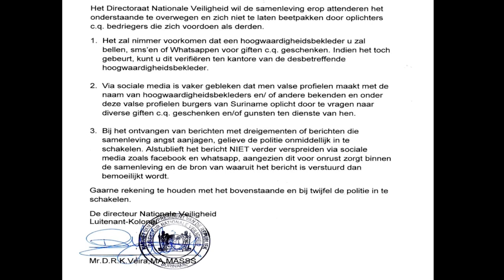14 08 2018 Directoraat Nationale Veiligheid waarschuwt voor oplichters en bedriegers